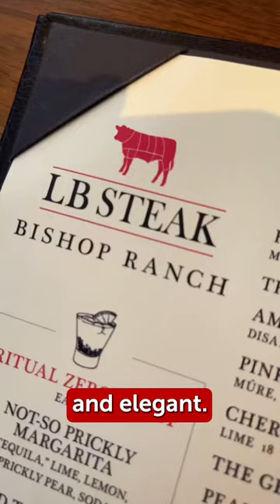LB Steak Bishop Ranch in San Ramon, California 🥩